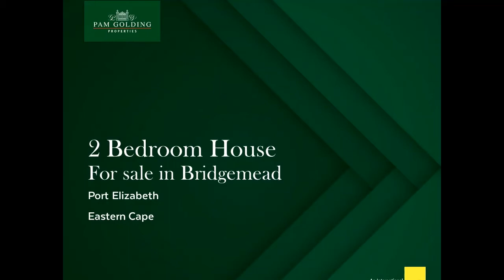2 bedroom house for sale in Bridgemeade | Pam Golding Properties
Conveniently located in the heart of the Western Suburbs, this beautifully presented property comes with the added bonus of a rentable flat. The main house offers a welcoming open-plan living area with lounge, dining room and modern kitchen. Maple-coloured cupboards, dark grey counters, a solid hob, extractor hood and undercounter oven all combine to make the kitchen a chef's dream. Leading off from the lounge is a TV room (easily converted back into the third bedroom) with built-in braai and sliding doors to a sparkling swimming pool. Completely private, it is surrounded by a mature garden that children and dogs will love. There is also a covered stoep in front in the front of the house big enough for comfortable outdoor furniture and with pretty views over the garden. Both bedrooms are a good size and there are 2 immaculate bathrooms (main en suite). The flatlet boasts a living room / kitchen, bedroom and bathroom as well as air-conditioning and its own entrance. Close to Baywest Mall, Makro and Cape Road, with a range of schools and shops in close proximity, this is the perfect home for an extended family that wants convenience and style.